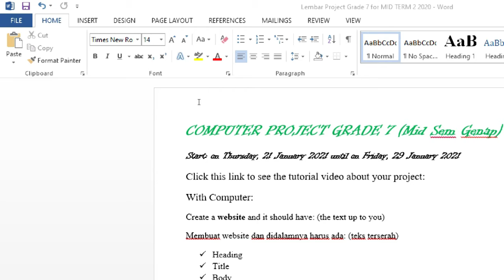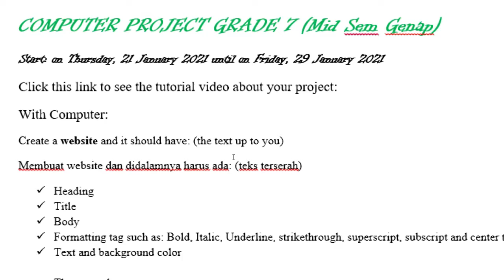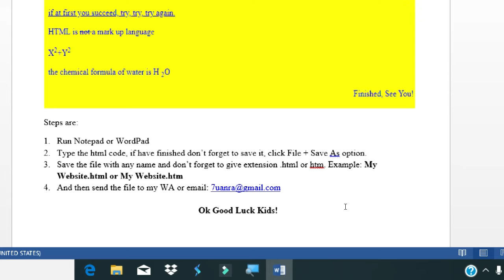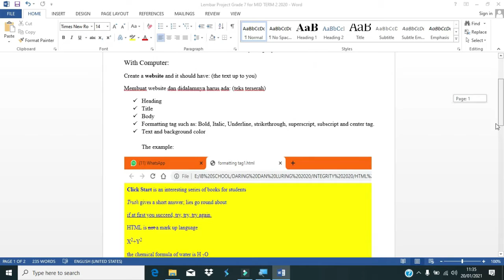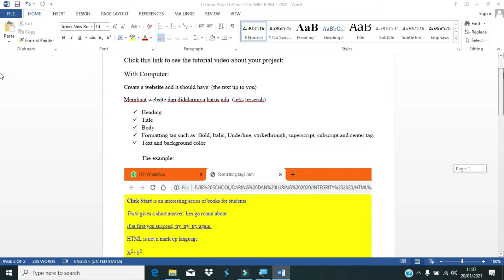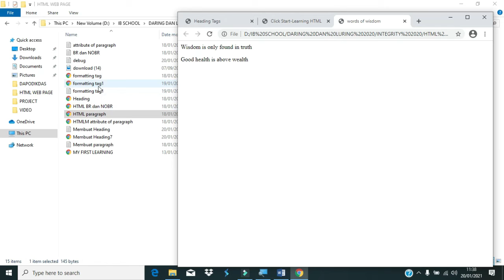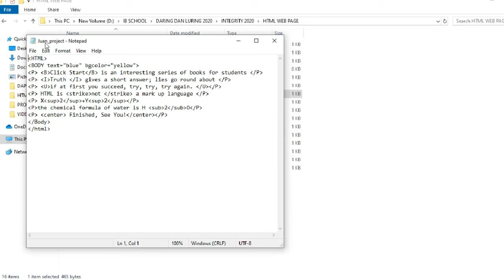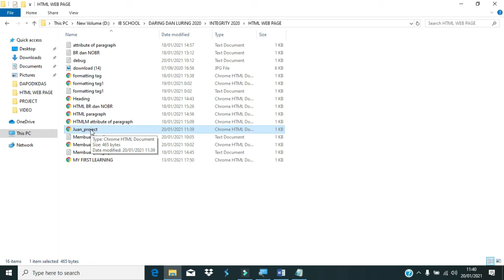Tutorial Video for Computer Project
Tutorial Vidoe